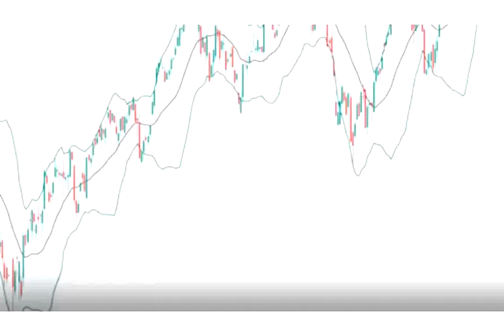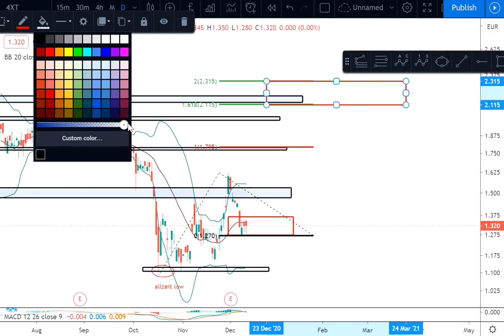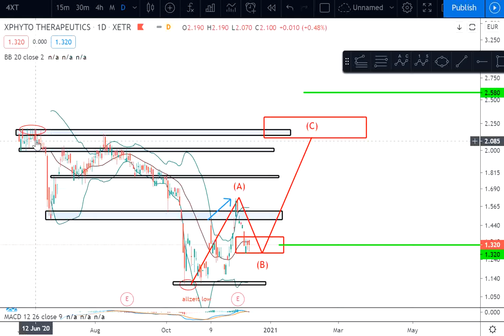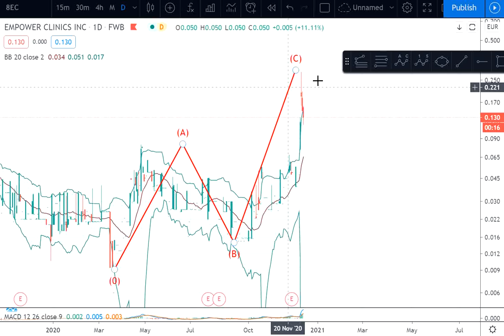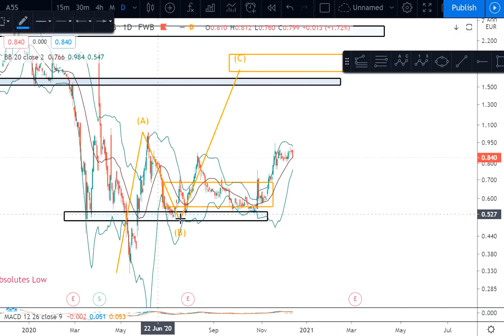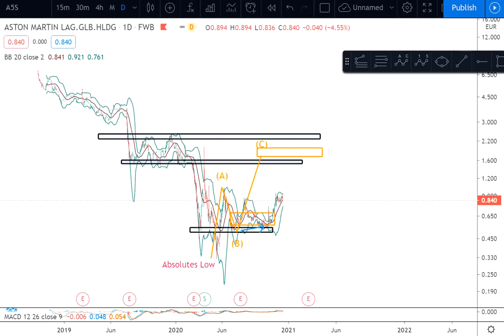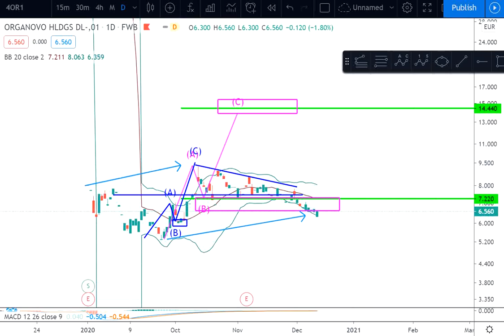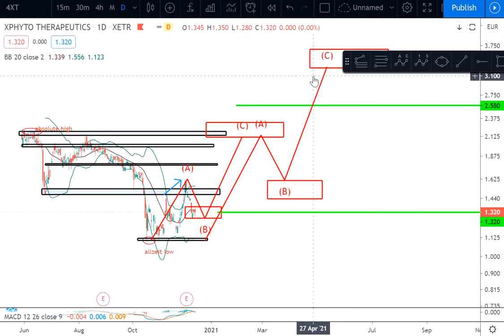Wunschaktien technische Analyse Empower clinics, xphyto, aston Martin, Organovo, Taat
Heutiges Thema: Eure Wunschaktien
1. Aktie: Empower Clinics
2. Aktie: Xphyto
3. Aktie: Aston Martin
4. Aktie: Organovo
5.     Aktie: Taat

Save the Date: immer sonntags drei Aktien.
gerne könnt Ihr unter der Woche Aktien vorschlagen.

Dir gefällt der Beitrag und hast einen kontinuierlichen Mehrwert? Dann unterstütze meine Arbeit und meine Seite: Du findest unter dem Link eine Möglichkeit mir
-Comdirect,
-Trade Republic (15€ Startguthaben für dich),
-BisonApp (10€ Startguthaben für dich bei min. Einzahlung 50€) und
-Consorsbank (20€ auf deinen ersten Sparplan) zu registrieren.

Weitere Beiträge auf Instagram:
Investmentteufel